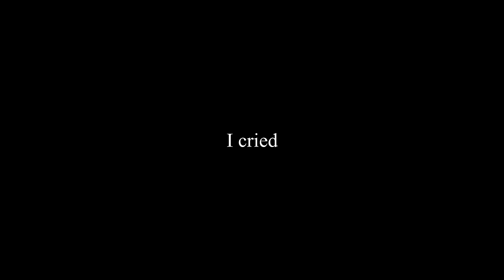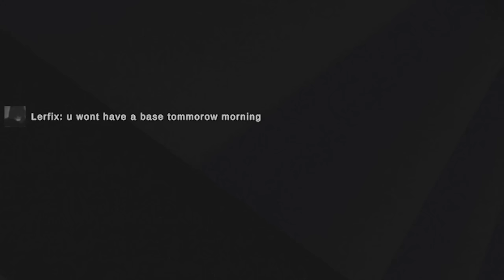Joining My Server On Wipe Day (Unturned Vanilla)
Play Enlisted today using my link for a free bonus pack with soldiers, weapons, and more (ad)

Teammate: @LapLap
Thanks for the "nerd" voice over @TheKnightWriterUnturned

Enlisted is a realistic WW2 shooter that lets you lead a personal squad of AI soldiers into battles again other players. With over 100 soldiers on the ground, immerse yourself completely in dynamic battles with an unparalleled combination of realism and approachability (ad)